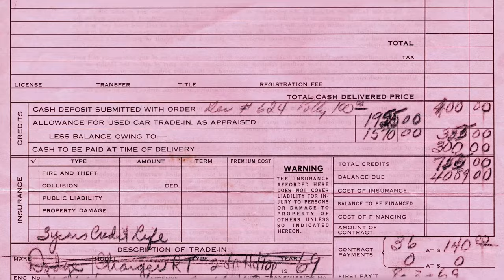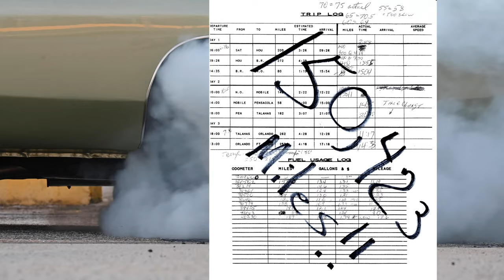Chief Donut Maker Blues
A Mopar story of 53 yrs and 150,000 miles.

This is a parody of "Subterranean Homesick Blues" by Bob Dylan.

Special thanks to Mark Narmore and Stan Gilliland.

Written by Bob Beisner.